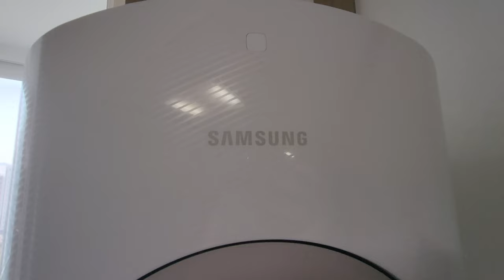[KR] Kwitnące wiśnie w Korei /Świątynia Buddyjska/ Wielkanoc w Korei (벚꽃 / 한국의 부활절)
Hejka!

Na początku chcę wam powiedzieć że bałam się  że w tym tygodniu nie pojawi się ten vlog ponieważ w zeszłym tygodniu straszne choróbsko mnie rozłożyło i nie miałam siły aby wstać  łóżka a co dopiero montować ale jak widzicie udało się!

W dzisiejszym vlogu zabiorę was na wycieczkę do świątyni Buddyjskiej oraz zobaczymy razem kwitnące wiśnie których niestety już nie ma. Oraz zobaczycie jak spędzamy święta wielkanocne w Korei!
Miłego oglądania!

PS: Ten film był montowany na innym programie do montowania więc mogą być niedociągnięcia.

여로분 안녕하새요
또 다른 브이로그를 들고 찾아뵙겠습니다.
마음에 들었으면 좋겠어요!